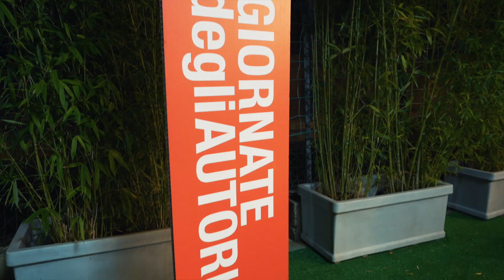Giusti alla Mostra del Cinema di Venezia 2023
Per il secondo anno, Giusti è al fianco della società di distribuzione cinematografica I Wonder Pictures durante la Mostra Internazionale del Cinema di Venezia.
Alle serate veneziane dedicate ai film in concorso, i Balsamici Giusti hanno arricchito le cene a Casa I Wonder, occasione di preziosi incontri e piacevoli momenti di condivisione con attori, registi e professionisti del settore.